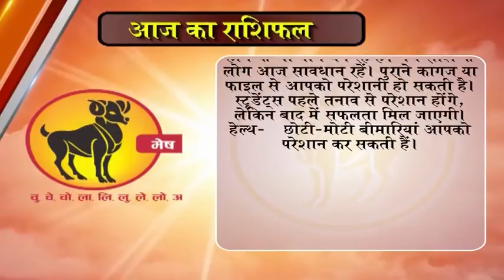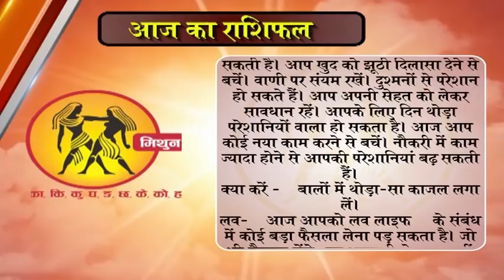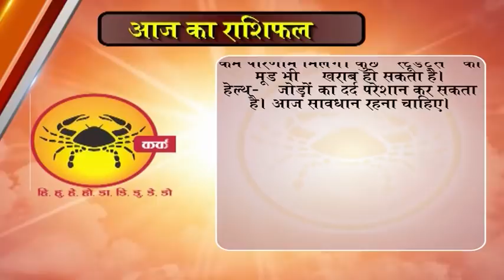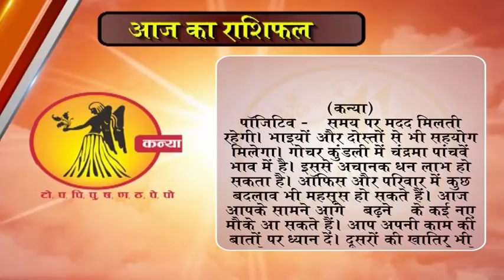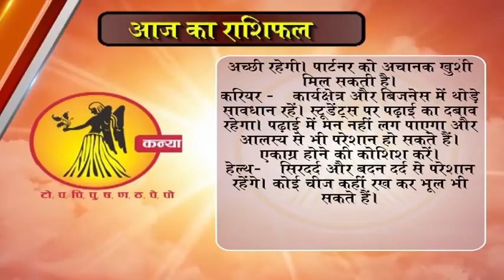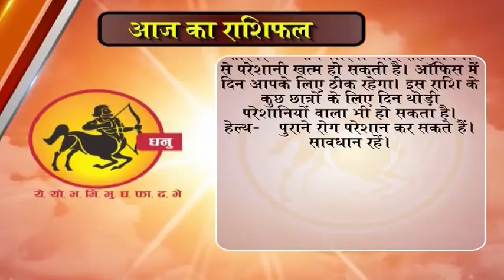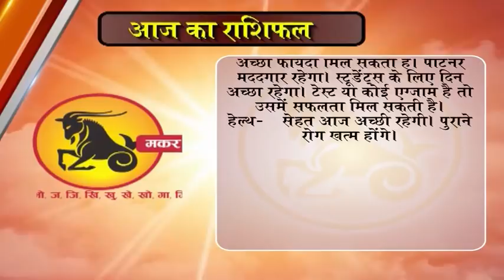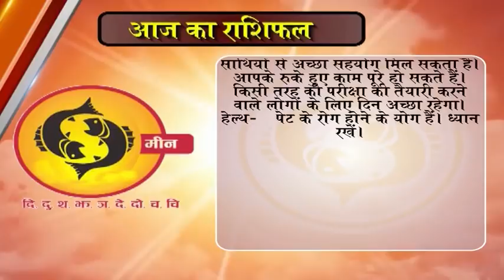Aaj ka Rashifal 18 January 2018, Daily rashifal, Danik rashifal ,आज का राशिफल ,दैनिक राशिफल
dainik rashi
rashifal bhavishye
today rashifal
horoscope 2018
jyotish upay
rashifal daily
rashifal 2018
mesh
asardar upay
asardar totke
chamatkari samadhan
astrology today